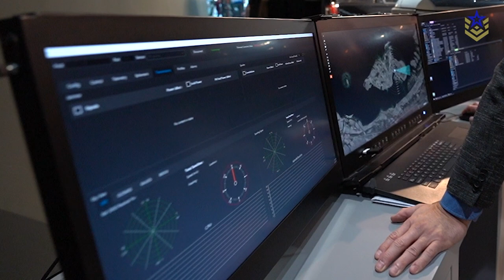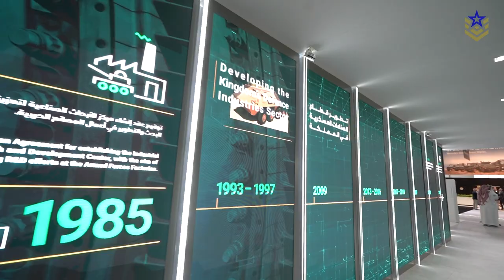IDEX 2023 | Day 1: UAE, Saudi Arabia and more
Join us for Day 1 of IDEX 2023 - the largest defense exhibition and conference in the Middle East - as we bring you exclusive footage and a first look at the new platforms and solutions presented by the UAE and Saudi Arabia. The video features EDGE Group's 11 new unmanned and autonomous products and systems, including the JENIAH unmanned combat aerial vehicle, the THeMIS Combat UGV, and the 170 Detector USV, among other. Saudi Arabian Military Industries (SAMI) and the Saudi Ministry of Interior also showcased their latest defense products and technologies.

Copyright @ Defence Central 2023. Any illegal reproduction of this content in any form will result in immediate action against the person or entity concerned.